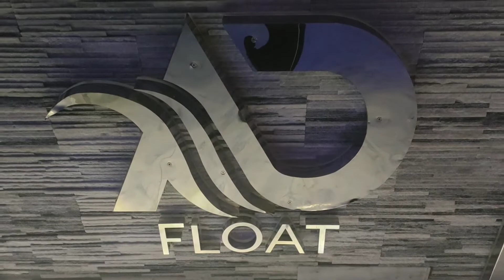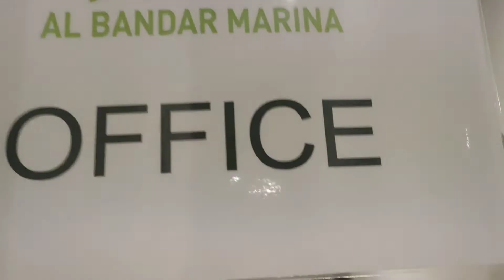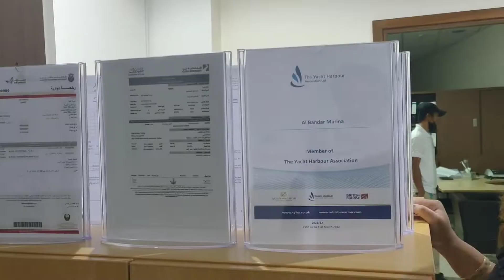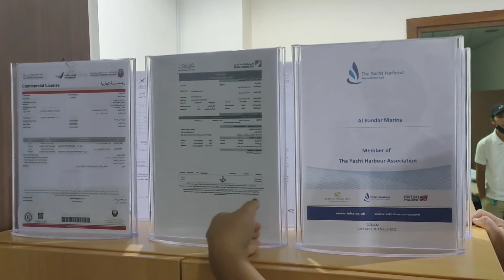HAPPY EASTER SUNDAY (SA DAGAT TLAGA HINANTAY MAG SUNRISE ) | KRISSELLES VLOG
Hey everyone happy easter sa lahat sana masaya ang lahat more funny vids and entertaining ones with me just make sure to follow all my social medias account thanks see u on my next upload
Follow here: